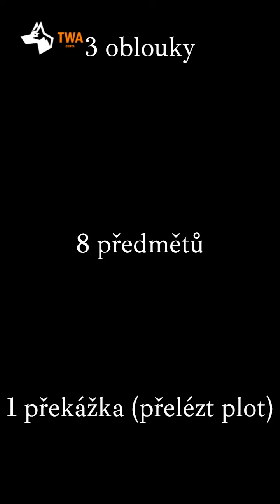Československý vlčák a pachové práce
Pachové práce je kynologická disciplína, ve které Československý vlčák může dosahovat opravdu dobrých výsledků. Důležitá je koncentrace a předmět jako odměna.
Stopa, 850 kroků, 5 lomů, 3 oblouky, 8 předmětů a jedna překážka v podobě malého plotu.